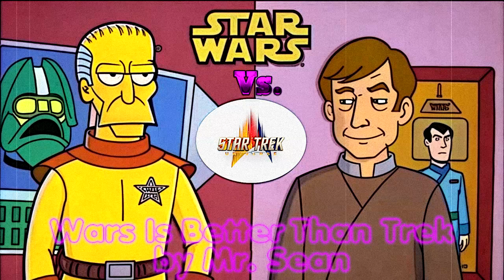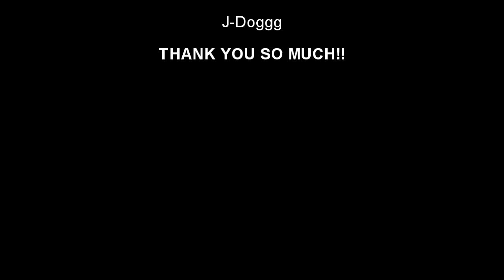Wars Is Better Than Trek (full song)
Written by Mr. Sean
Performance by AI

The rest of my links:(Email, Insta, Tik Tok, etc.)